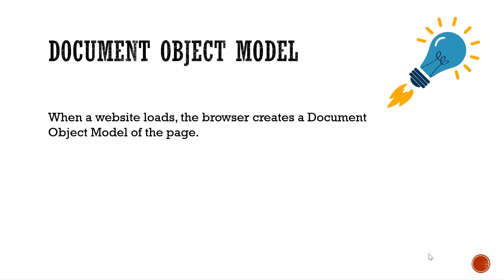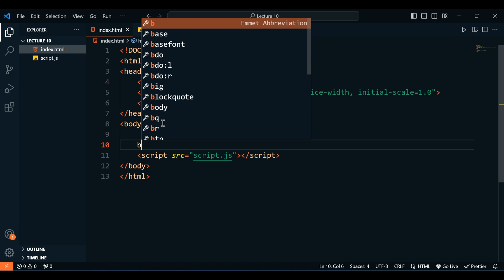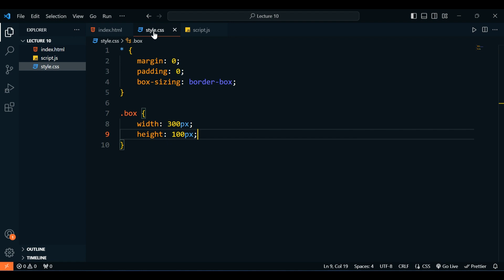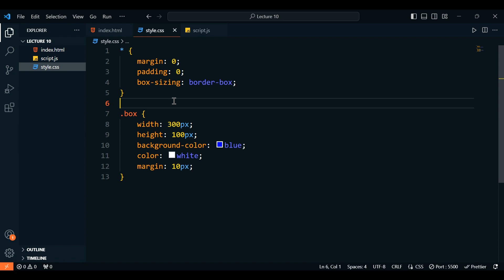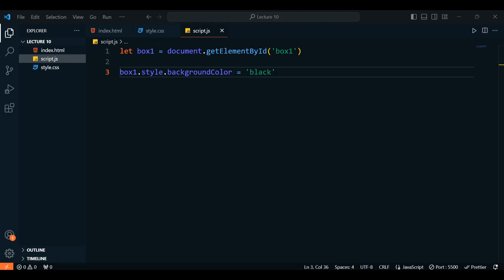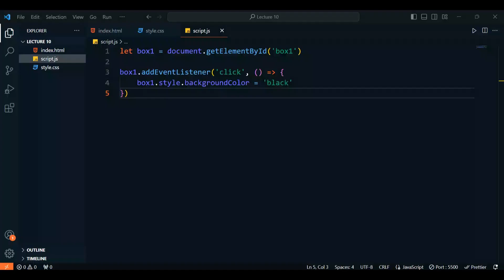DOM Manipulation JavaScript | Lecture 10 | JavaScript Tutorial for Beginners in Urdu/Hindi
🚀 Welcome to our latest tutorial on DOM Manipulation with JavaScript! 🚀

Unlock the full potential of web development as we dive deep into the world of Document Object Model (DOM) manipulation. In this comprehensive guide, we'll equip you with the essential skills to dynamically interact with HTML and CSS elements using the magic of JavaScript.

JavaScript DOM
dom manipulation
javascript
coding
web development
codewithfurqan
viral
js
programming

Have questions or suggestions? Leave them in the comments below, and we'll be happy to assist you on your web development journey.